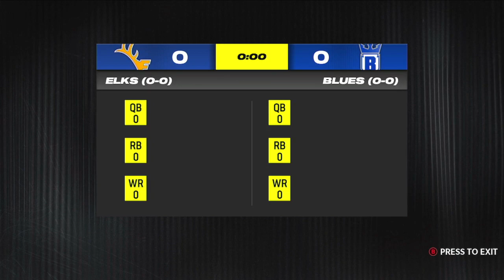WGL 2040 Season Week 1 - Brooklyn Dragons @ Dublin Shamrocks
Welcome to the inaugural season of the World Gridiron League (WGL) in 2040.

EASTERN CONFERENCE
Atlantic Division
Brooklyn Dragons
Dublin Shamrocks
London Monarchs
Paris Voyagers

North Division
Canton Black Knights
Columbus Caps
Montreal Huskies
Toronto Mounties

Coastal Division
Louisville Steamers
Memphis Blues
Orlando Orbits
Virginia Beach Aviators

South Division
Buenos Aires Night Hawks
Mexico City Golden Eagles
Rio de Janiero Antlers
San Juan Bulls

WESTERN CONFERENCE
Midwest Division
Chicago Tigers
Oklahoma City Wizards
Omaha Bisons
St. Louis River Hogs

Southwest Division
Albuquerque Thunderbirds
Austin Armadillos
Houston Oilers
San Antonio Desperados

Northwest Division
Anchorage Elks
Portland Pioneers
Salt Lake Snowhawks
Vancouver Lumberjacks

Pacific Division
Honolulu Dreadnoughts
Oakland Condors
Sacramento Redwoods
San Diego Sentinels

GAME: Madden NFL 24 (XBox Series S)